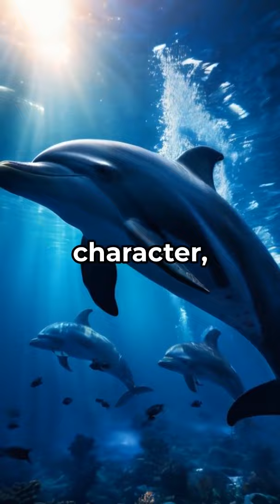5 Fascinating Aspects of the Ocean